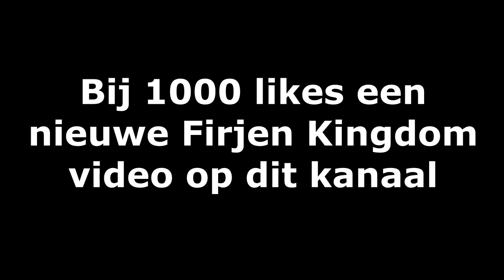Kingdom Firjen - Potions?!? - Deel 14